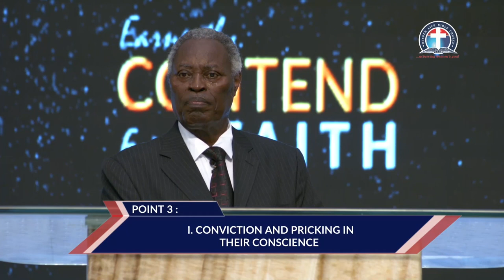Power Evangelism As At The Beginning - Pas. W.F. Kumuyi